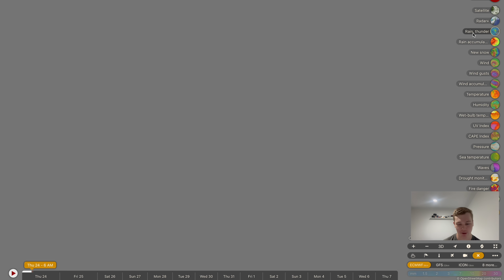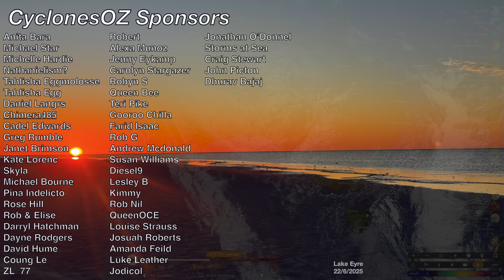Massive Extratropical Cyclone and Dangerous Storms Forecast Across Australia This Weekend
A very large low pressure system packing a punch with damaging winds and moderate rainfall will move across the SA coastline on Friday and Saturday, dragging with it typical winter weather conditions for much of the nations south east. Severe weather in the form of damaging winds is expected for South Australia's coastline and also for the higher elevations across Victoria, NSW and South Australia, but for the most part this system will be more of a show pony than a monster. We expect though ahead of the frontal band that will extend deep into Queensland some dangerous and seriously strong for this time of the year severe storms to develop, so watch out.

Video Chapters:
Introduction: 0:00
General Rainfall Update: 0:37
Massive Low Pressure System: 3:08
Queensland Severe Storm Outlook: 10:40
Long Range Rainfall Update: 13:35
Closing Messages: 14:40